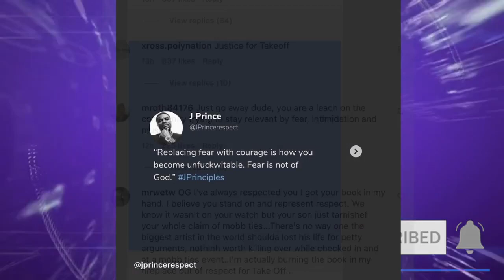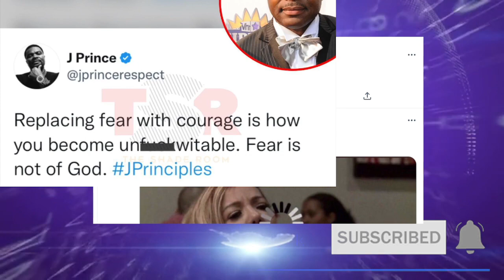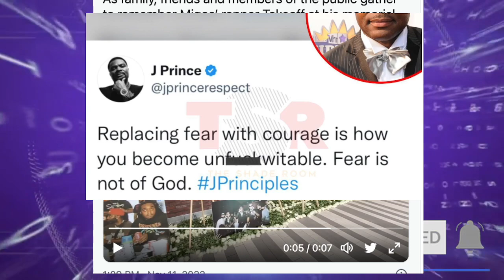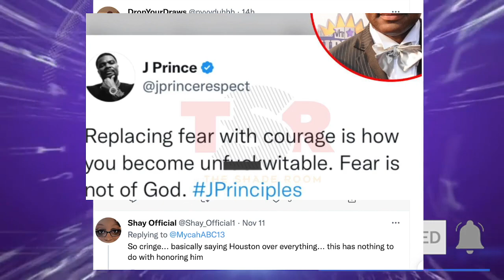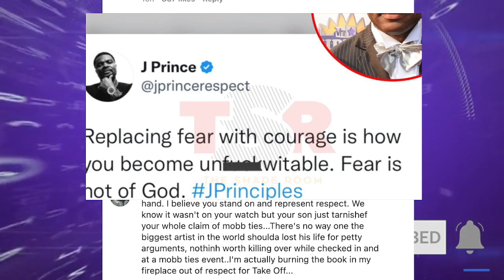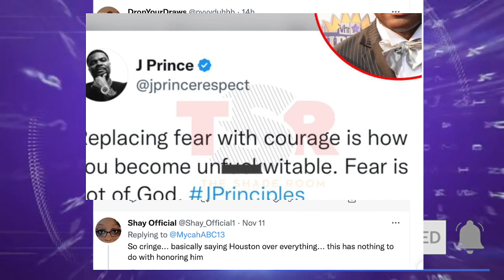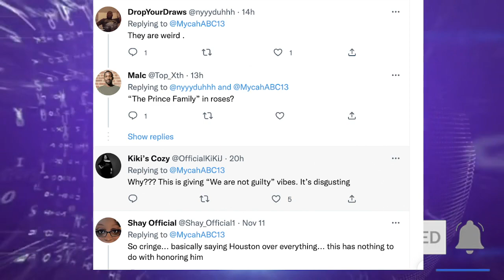TAKEOFF: STREETS of Houston TURN ON J Prince over Actions and DISRESPECTFUL Memorial